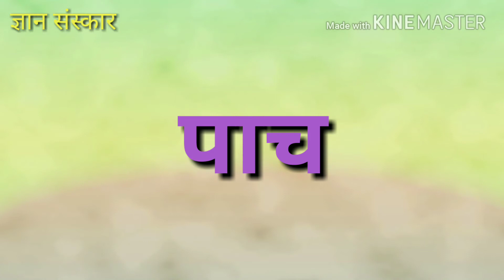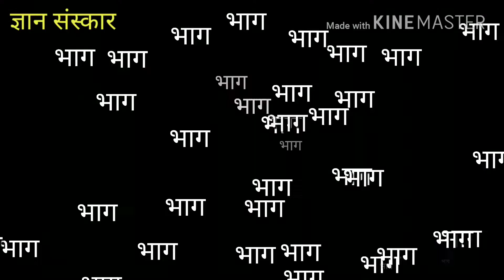वाचन_(काना_असनारे_शब्द)|learn Marathi_words_easily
वाचन करताना विद्यार्थ्यांना सोपे शब्द वाचता यावेत आणि त्यातुन वाचन कौशल्य मध्ये वाढ व्हावी  या उद्देशाने हा  व्हिडिओ तयार केला आहे. एक छोटासा प्रयत्न आपणांस नक्कीच आवडेल व विद्यार्थ्यांना यांची वाचनासाठी थोडी फार मदत नक्कीच होईल.